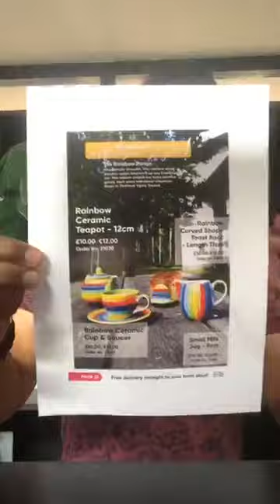VivaMK Update with Michael Khatkar 2nd May 2019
kl891663